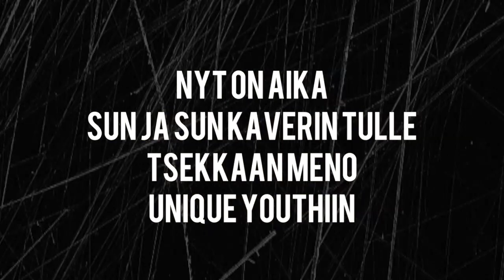IMMANUEL & IMBOYS @Unique Youth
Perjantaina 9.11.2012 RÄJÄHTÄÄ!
tapahtumasivu facessa:
Tulee semmoset partyt ettei oo nähty.
Tervetuloa, varsinkin jos et oo koskaan ennen ollut, tuu tsekkaan, että
millasta meno on, tuut yllättyyn!!! :D